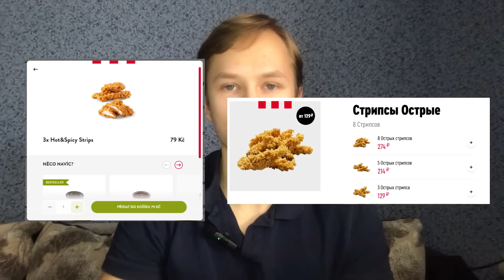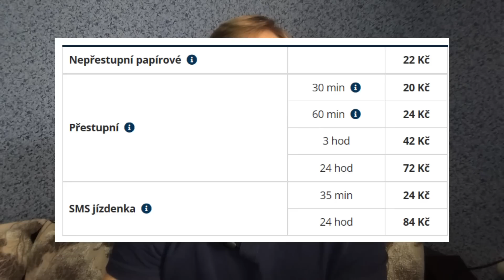Kolik peněz utratím v Rusku měsíčně? Životní náklady a ceny ve Volgogradu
Pořad o tom, jaké jsou ceny a životní náklady v Rusku ve Volgogradu (únor 2023). Dozvíte se, kolik stojí potraviny, MHD, telefon, bydlení a energie.